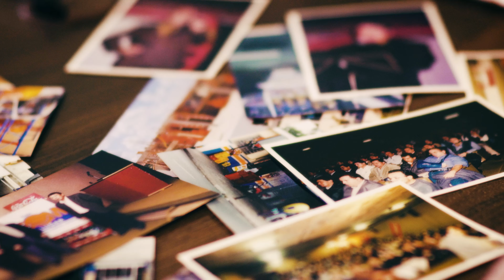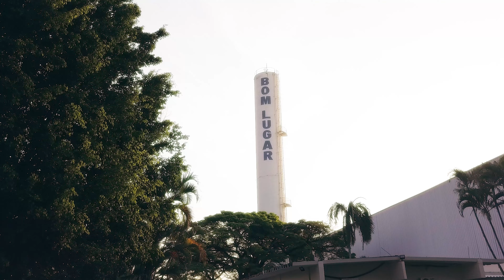Institucional Rede Bom Lugar | A Força do Interior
Nascida em 1999, através das mãos de um grupo de supermercadistas que buscava melhores condições de negociação, a Rede Bom Lugar se consolidou através de uma família empresarial que se ouve, se respeita e promove conhecimento mútuo e deixou de ser um grupo buscando por oportunidades para se tornar um gigante supermercadista que conta, atualmente, com 46 lojas em  12 cidades do interior paulista.

Espalhada por cidades como Sorocaba, Araçoiaba da Serra, São Roque, Itu, Araçariguama, entre outras, a Rede Bom Lugar é hoje, um exemplo em associativismo e uma das maiores redes de supermercados do Brasil.

Tanto sucesso fez com que a Rede Bom Lugar alcançasse seu primeiro bilhão no ano de 2022, tornando seu nome ainda mais forte e a consolidando como a força do interior.